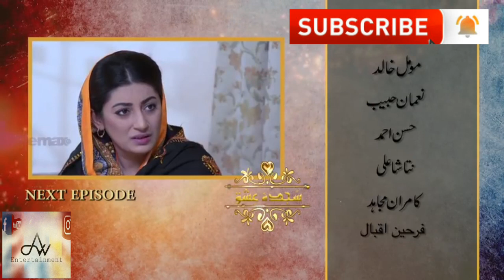PROMO | Drama Serial | Sajda-e-Ishq | Episode 33 | Pakistani Entertainment | 2019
Pakistani Drama Sajda e Ishq - Aaj Entertainment Dramas Moomal Khalid, Noman Habib
Best DOP : Asiff wahed
Hi, Friends How're You
My Work Media Experience 17 year, Ary Digital Tv channel Year 10, Express Entertainment Tv Channel, 17th month, & cantonese freelance work Director of photography...
Commercial, Music Videos, Short Film, Corporate Videos, Documents, Dramas, Naat, Nohay, Qawwali Traveling Show,

Best Pakistani Director Of Photography Asiff wahed Available

. Visit My Profile Friends Thx.

Link. URL. ↙

F.B Like Page Link...